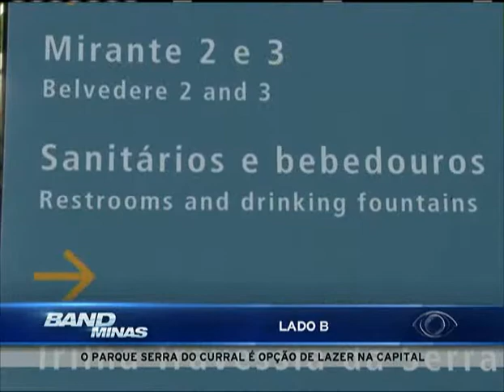Jornal Band Minas 25/03/2016 - TERCEIRO BLOCO